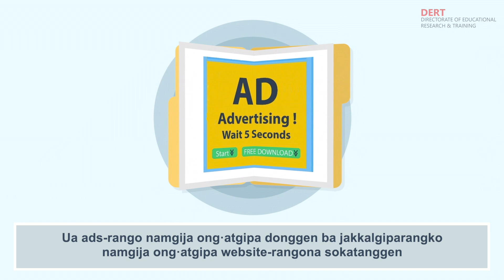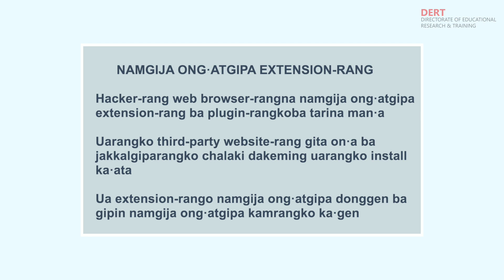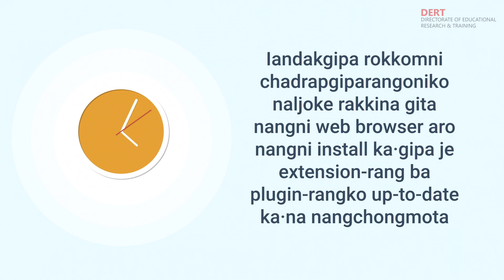Cyber Security : Browser Security (Garo)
"Explore DERT's cyber security series! Don't fall victim to malicious websites, ads, or extensions. Learn how to safeguard your browsing experience with these essential tips".